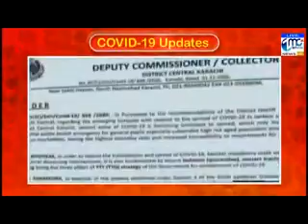Dr Nauman Rafi Rajput talking on ZMC News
on Covid 19